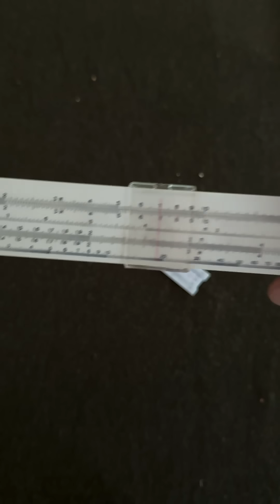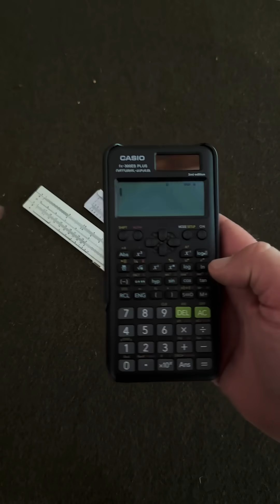Slide Rules for Navigation Part 2 converting Meters to Paces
Quick Shorts series on using a small Slide Rule for Navigation
Dave Canterbury
Land Nav
Navigation